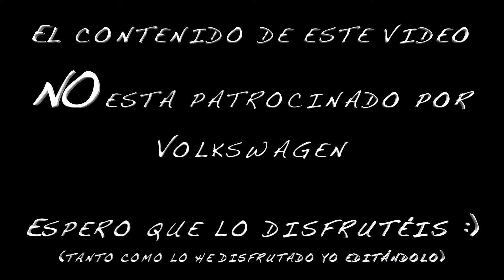Disfrutando con un scirocco | Capitulo17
El martes 17, fuimos a pasar el día a Granera y disfrutemos mucho con el Scirocco!
Un saludo!

Mi Twitter: Twitter.com/abel_po